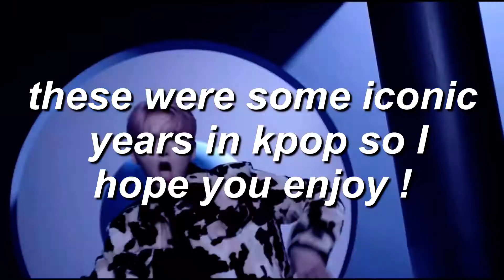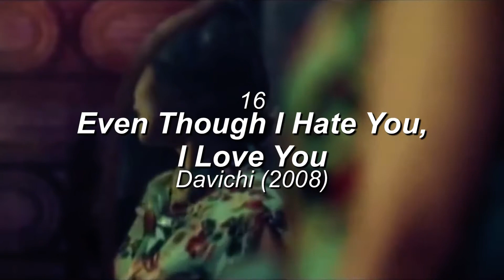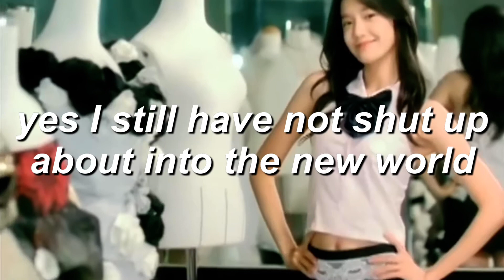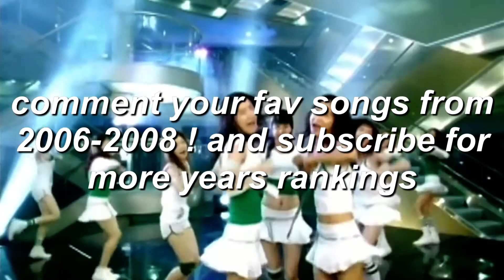My Top 40 Kpop Songs of 2006-2008